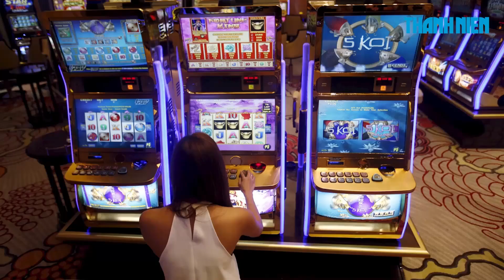Philippines giải cứu hơn 180 người Việt Nam từ cơ sở cờ bạc trực tuyến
Cảnh sát Philippines hôm 27.6 đã giải cứu khoảng 2.700 người, trong đó có 183 công dân Việt Nam, bị những kẻ tình nghi buôn người cầm giữ sau khi kiểm tra một công ty cờ bạc trực tuyến ở Philippines.

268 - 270 Nguyễn Đình Chiểu, Phường Võ Thị Sáu, quận 3, TP HCM